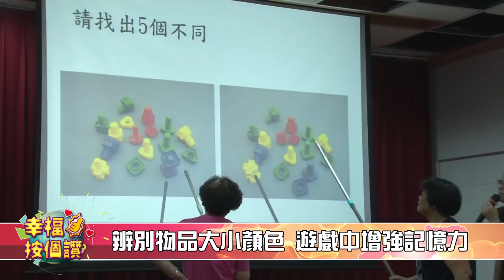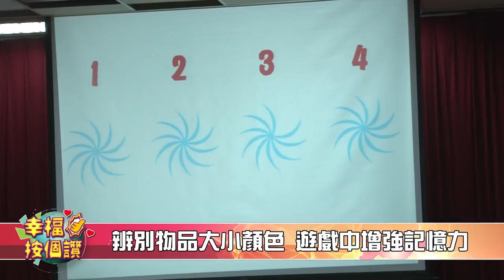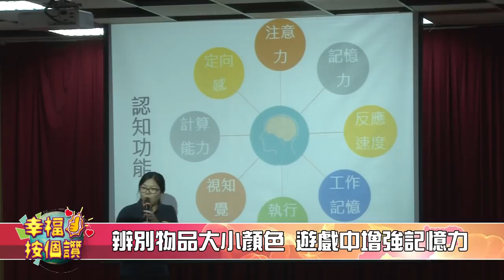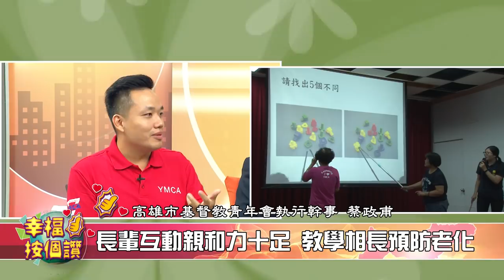1070820【幸福按個讚】發揮愛和服務精神 YMCA關懷樂齡長輩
說明：
一、節目主題：發揮愛和服務精神 YMCA關懷樂齡長輩
　　苓雅區人口老化嚴重，高雄市基督教青年會發揮愛和服務精神，投入長期照顧行列，成立關懷據點和C級巷弄長照站，提供多元豐富的課程，藉由社區志工力量，延緩長輩失能失智。
二、約訪來賓：
高雄市基督教青年會副理事長 吳文德
   高雄市基督教青年會幹事 蔡政甫
    英明關懷站長輩 郭秀菊